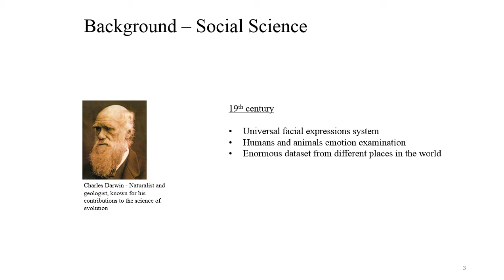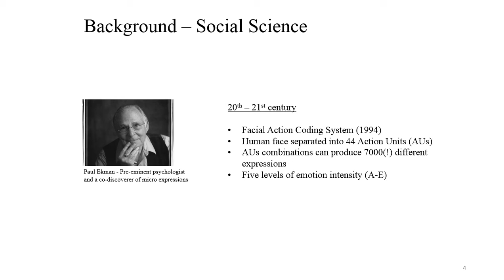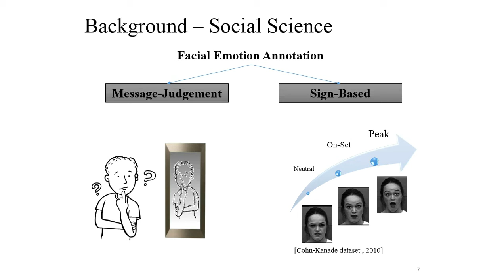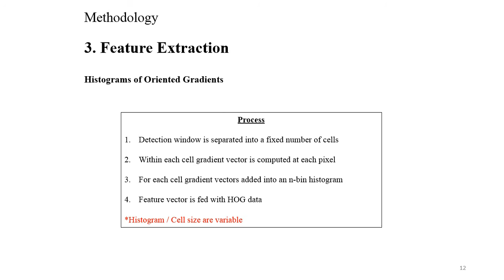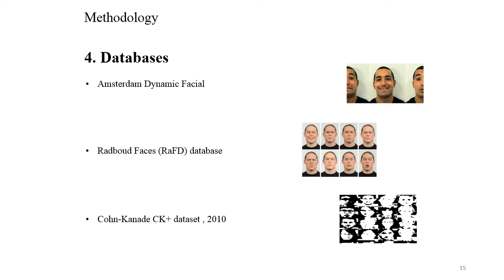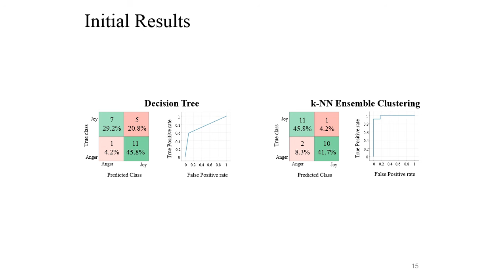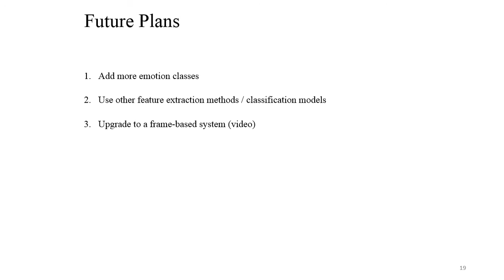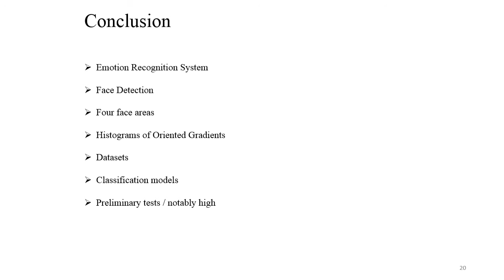Emotion Recognition System Project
In the above video an Emotion Recognition System is described. A brief literature review, techniques and some preliminary results are presented and discussed.